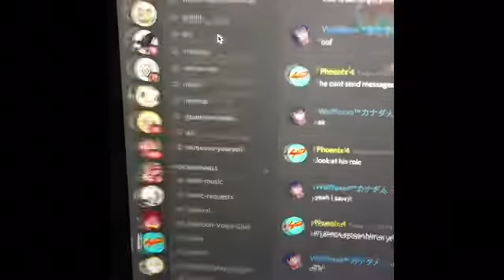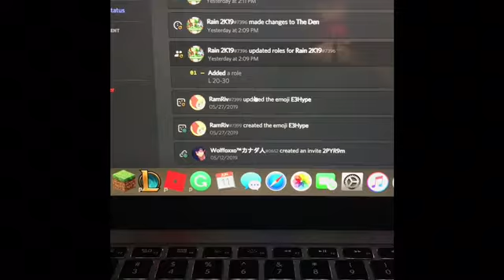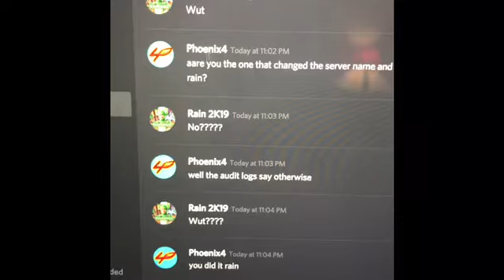Exposing Fortnite Youtuber (EXPLICIT CONTENT)